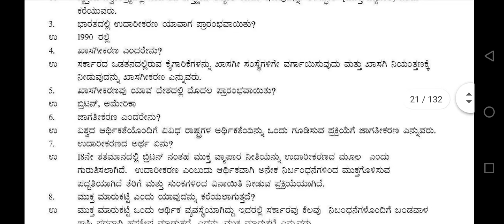ಸಮಕಾಲೀನ ರಾಜಕೀಯ ವಿದ್ಯಮಾನಗಳು chapter 7 ( 1& 2) marks 2nd puc political science notes